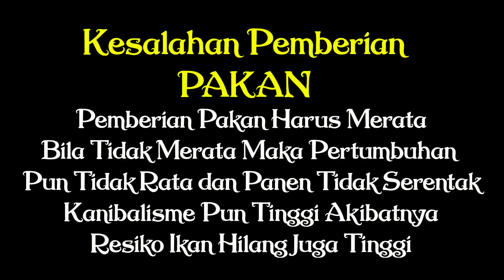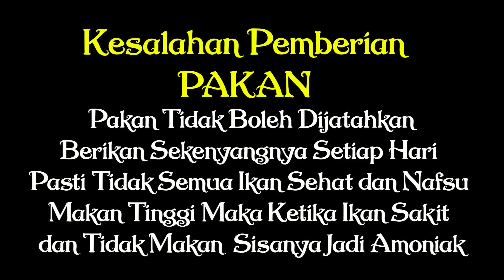JANGAN Beri PAKAN Begini Kalau Tidak Mau Panen Berantakan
LINK PINTAR BUDIDAYA LELE PASTI SUKSES

Yang mau Ngopi dan Bertukar Pikiran
bisa menghubungi nomer Whatsaap
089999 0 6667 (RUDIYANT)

Jangan Berpikiran Macam-Macam, GRATIS
Kopi-kopi aja mah, Ada di Kolam Ane
Setiap Minggu Sore ya, Jam 3 an
Buat Yang Mau Usaha Serius Saja

BERBAGI TIDAK PERNAH RUGI
RUGI BILA TIDAK PERNAH BERBAGI

lokasi di belakang SMPN 105 Jakarta Kembangan